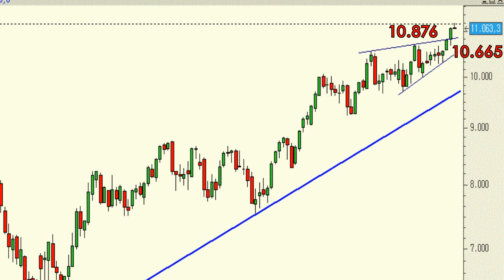Análisis técnico de Ibex35: Primer objetivo de subida cumplido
No sé qué hará el Ibex en los próximos días, pero es cierto que nuestro primer objetivo de subida, la zona de los 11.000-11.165 puntos se ha cumplido.

Si desde aquí consigue subir algo más o no es lo de menos. Lo que importa de verdad es que en este último tramo alcista hemos vuelto a marcar un nuevo máximo creciente